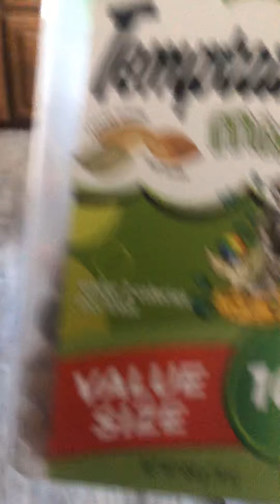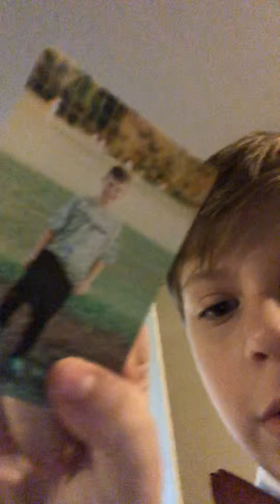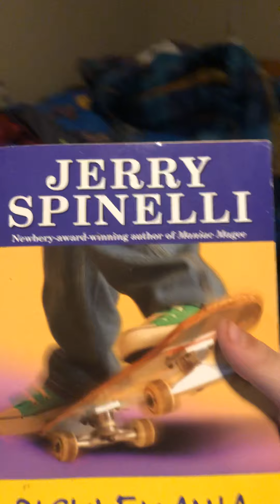My mom is getting married and max gets a cookie